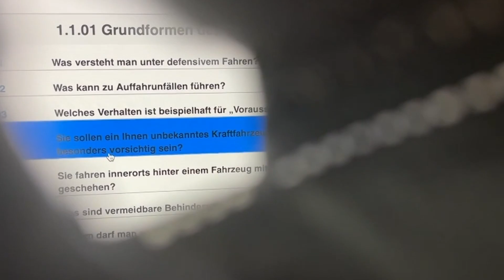Schummeln bei der theoretischen Führerscheinprüfung – Welche Konsequenzen drohen? | Recht? Logisch!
Die theoretische Prüfung ist der erste große Schritt in Richtung Führerschein. Manch einer findet die Fragen zu schwer oder möchte auf Nummer Sicher gehen, direkt beim ersten Versuch zu bestehen und kommt auf die Idee, zu schummeln. Aber was droht den Schummlern, wenn sie erwischt werden? Clubjuristin Annika Danner erklärt es in diesem Video.

Vielen Dank an den TÜV für die Bereitstellung des Bildmaterials.

089 / 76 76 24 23